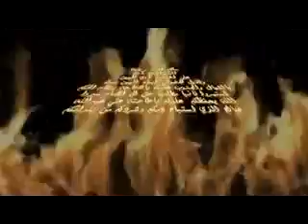اغنية عن الثوره اليمنيه فن الراب